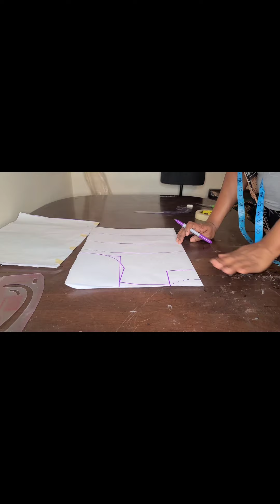comment couper et coudre conbinaison avec petite design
comment couper conbinaison avec petite design
tres jolie et chic
sur cette platforms on va vous aider a grandi en couture
les mesure que moi.j'ai utilise
Poitrine 36.5
taille 32
Hanche 40inches